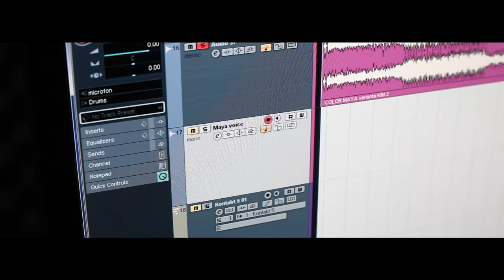MAYA Pop - Color Of My Soul [Official Music Video]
New Single : "Color Of My Soul" with MAYA Pop
Music: Kim MP, Preben H. Hansen, Casper Esmann & Charlie J.

Producer: Charlie J. - Executive Producer Kim MP.
Mix: Charlie J. in Lundgaard Studios, Denmark
Mastering: Charlie J. in Lundgaard Studios, Denmark
Backing voc: Kim MP, Amanda Prix & MAYA Pop
Leadvoc.& rap: MAYA Pop
Strings: Mick Evans, Australia
All MAYA Pop lead voc. recorded by John Diamond, Romania
Video by John Diamond Records, Romania